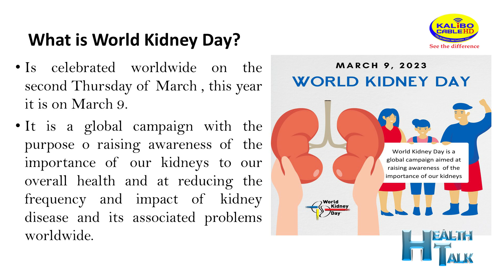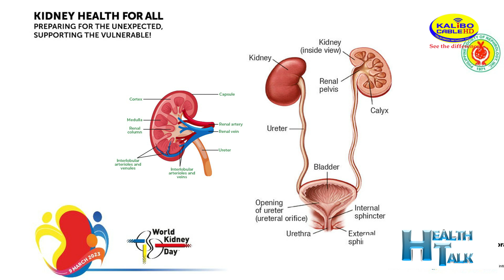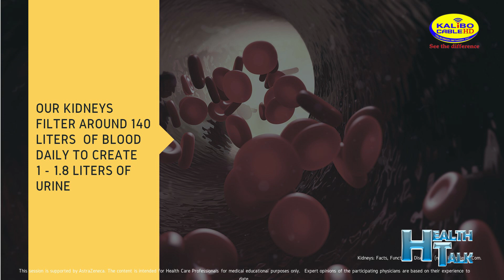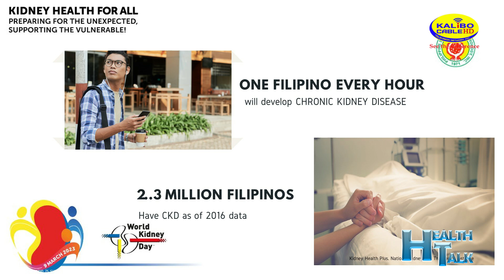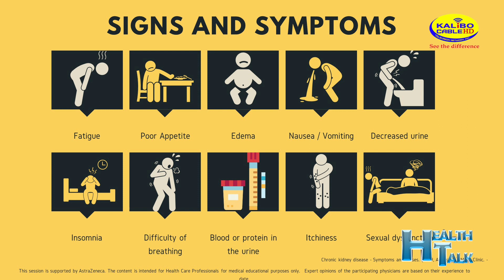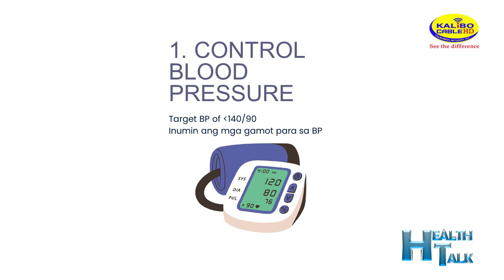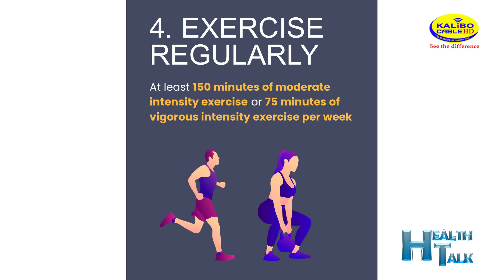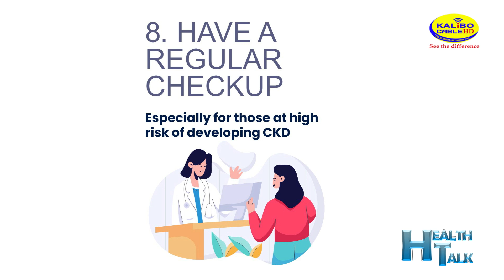Chronic Kidney Disease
𝐇𝐄𝐀𝐋𝐓𝐇 𝐓𝐀𝐋𝐊, 𝐇𝐀𝐌𝐁𝐀𝐄 𝐍𝐈 𝐃𝐎𝐊!
Makaron nga buean it Marso ginaselebrar ro  '𝐖𝐨𝐫𝐥𝐝 𝐊𝐢𝐝𝐧𝐞𝐲 𝐃𝐚𝐲' iya sa Pilipinas.
Para makalikaw sa sakit sa Kindey partikular do 𝐂𝐡𝐫𝐨𝐧𝐢𝐜 𝐊𝐢𝐝𝐧𝐞𝐲 𝐃𝐢𝐬𝐞𝐚𝐬𝐞 hay pamatian naton sanday 𝐃𝐫. 𝐅𝐞𝐥𝐦𝐚 𝐃𝐞𝐥𝐚 𝐂𝐫𝐮𝐳 ag 𝐃𝐫. 𝐌𝐚𝐫𝐲𝐦𝐢𝐥 𝐁𝐢𝐥𝐥𝐨𝐧𝐞𝐬-𝐃𝐢𝐠𝐧𝐚𝐝𝐢𝐜𝐞 hanungod kara.